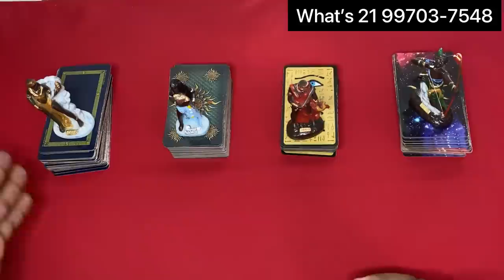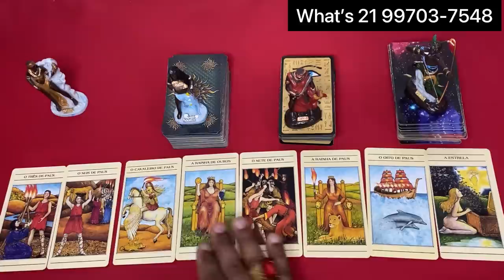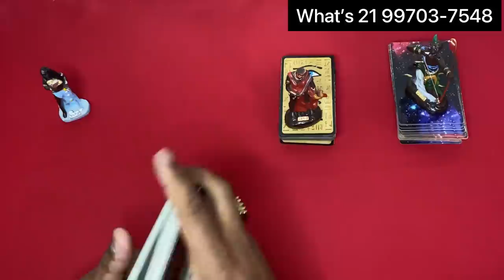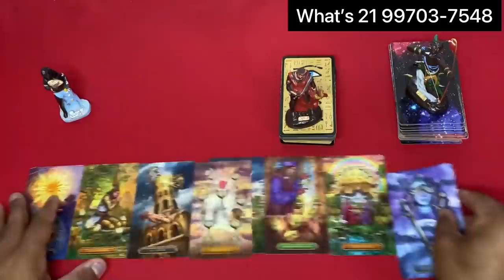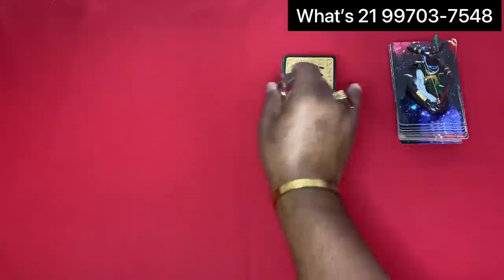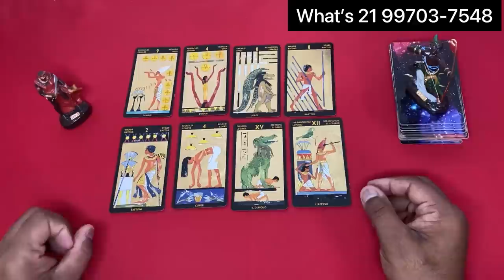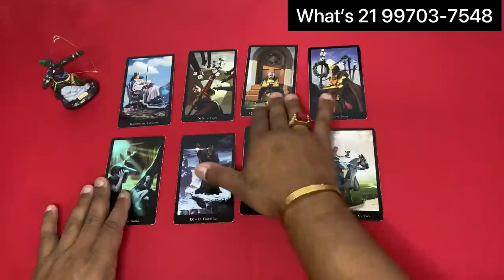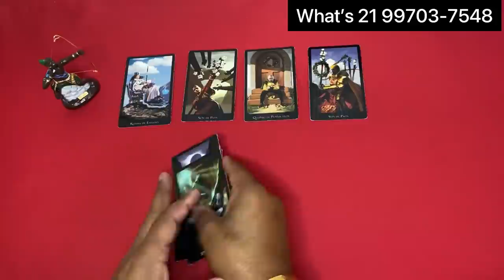📣🔵 CLIQUE AQUI! 🌞 TAROT RESPONDE